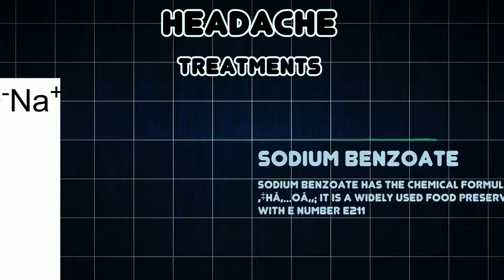Headache (Medical Condition)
Symptoms, risk factors and treatments of Headache (Medical Condition)